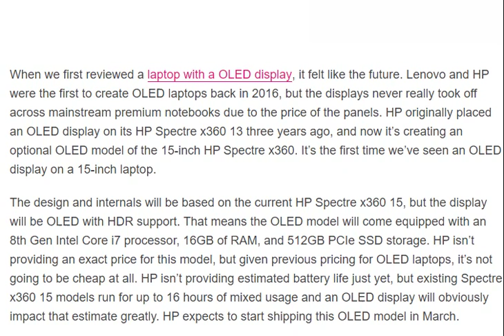HP returns to OLED laptops for the Spectre x360 15